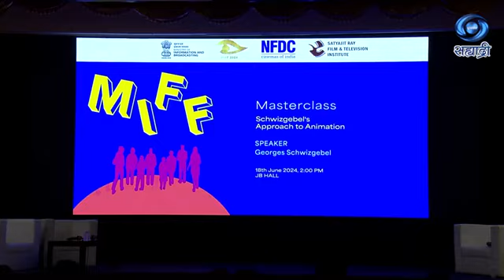MIFF 2024 | PANEL DISCUSSION | Georges Schwizgebel's Approach to Animation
Join us at the MIFF 2024 for an In-conversation with Georges Schwizgebel
 on the topic  " Georges Schwizgebel's Approach to Animation "

Learn from industry experts about securing funding and monetizing your documentary projects.

SPEAKERS :
1. Georges Schwizgebel